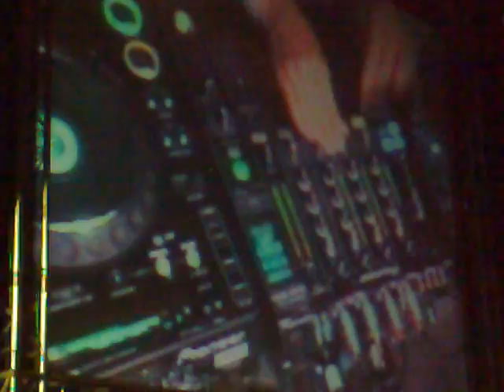A-TRAK@SONAR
A-TRAK LIVE AT SONAR FESTIVAL
DEEPSESSION REPORT